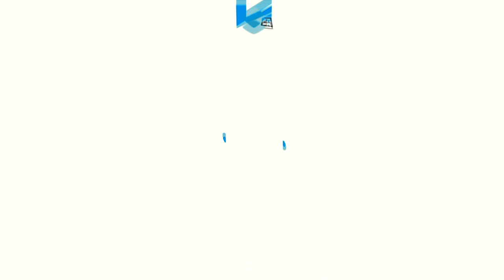Indore : लक्जरी कार किराए पर लेकर रख देते थे गिरवी, Police ने पकड़ा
इंदौर में एक ऐसे गिरोह का पुलिस ने खुलासा किया है...जो लग्जरी महंगी कार को किराए पर लेकर उन्हें गिरवी रख देता है...आरोपियों के खिलाफ विजयनगर थाने में हेराफेरी का मामल दर्ज किया गया है...।